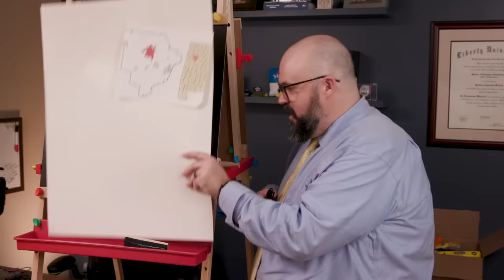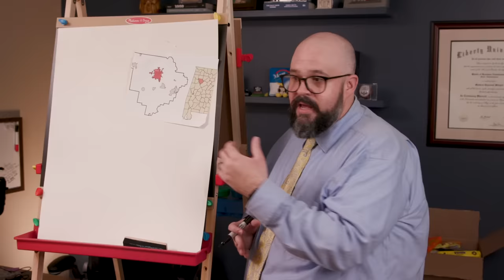How Every Small Town Is Made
Ever wonder why every small town seems to look and feel the same? You can thank these guys for that.